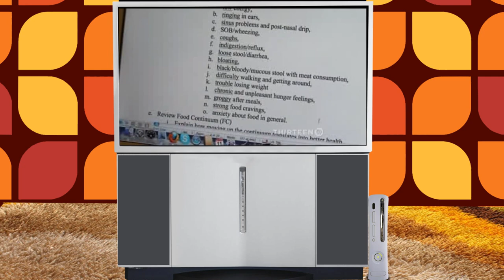Ebert Presents At the Movies: Best & Worst of the Year (2011) - Bellflower, Hugo, Shame, 50/50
This episode features Ignatiy Vishnevetsky and Christy Lemire. Roger Ebert can be seen at the end of the episode. This episode covers the topic of best and worst of the year. Featured Films include:  The Tree of Life, Certified Copy, The Skin I Live In, House of Pleasures, Mysteries of Lisbon, Bellflower,
The Myth of the American Sleepover, 50/50, Martha Marcy May Marlene, Take Shelter, Hugo, Shame and A Separation.